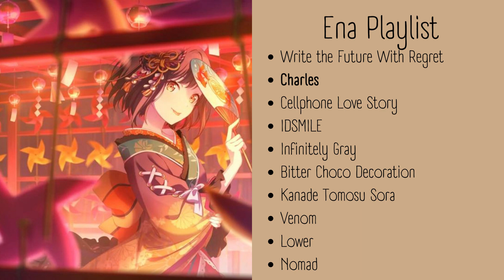Ena Playlist // Shinonome Ena (VA: Suzuki Minori) another vocals Project Sekai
Write the Future With Regret - Mafumafu
Charles - balloon
Cellphone Love Story - Mafumafu
IDSMILE - toa
Infinitely Gray - Surii
Bitter Choco Decoration - syudou
Kanade Tomosu Sora - Sasanomaly
Venom - Kairiki Bear
Lower - Nulut
Nomad - balloon